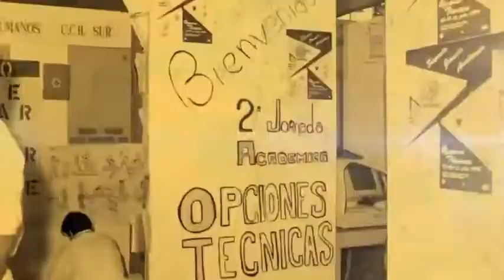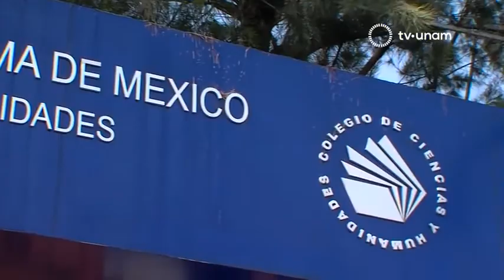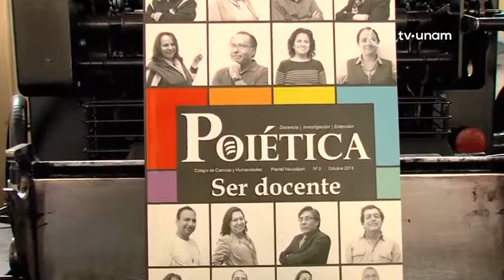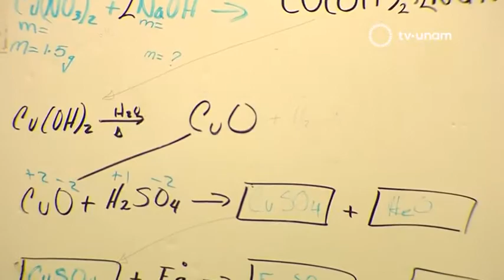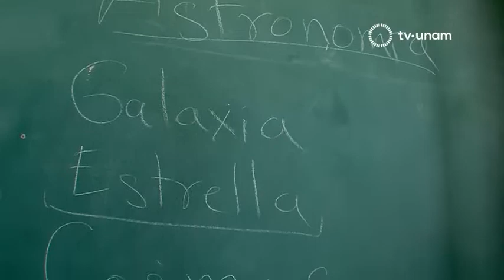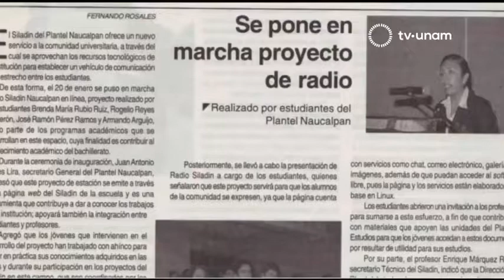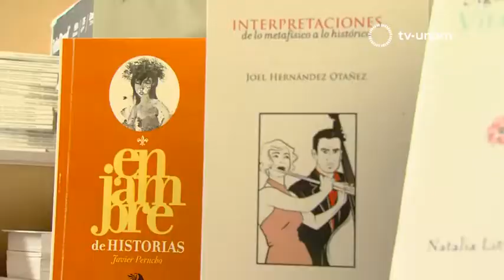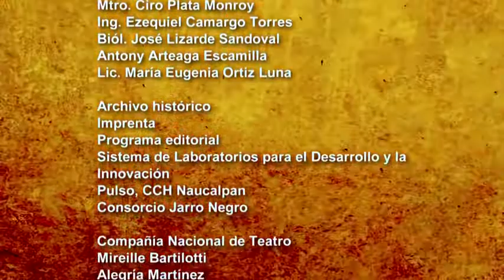CCH Naucalpan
Parte importante del desarrollo integral de los alumnos del CCH Naucalpan, son los proyectos sociales y tecnológicos que llevan a cabo, como el programa de voluntariado y la creación de una nueva aplicación para el celular, llamada Pulso App.